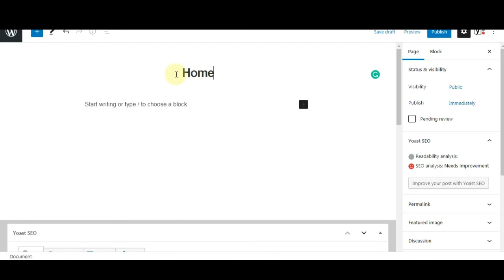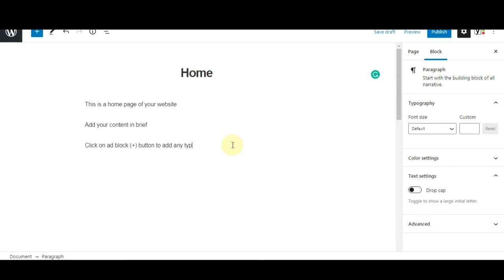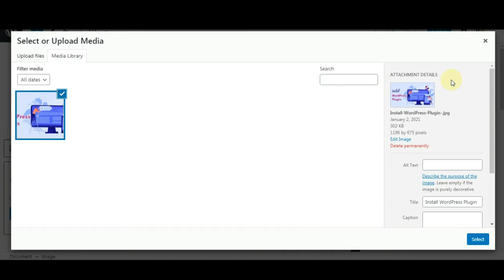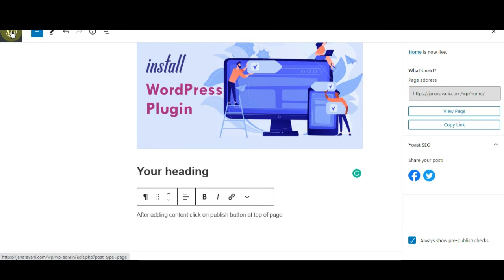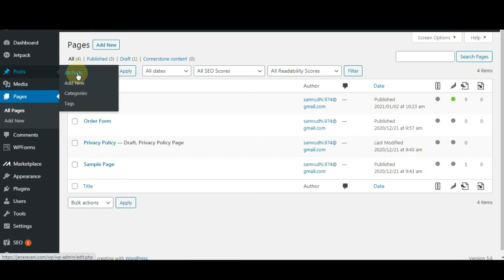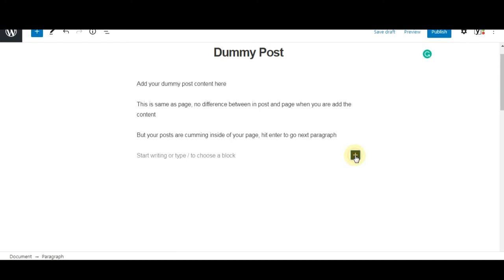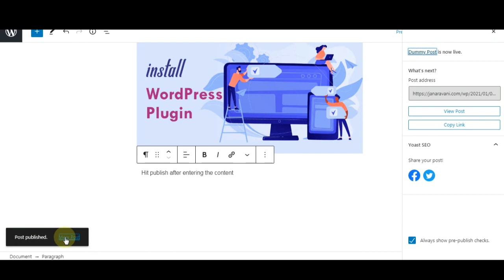WordPress Page and Post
In this tutorial learn how to create a WordPress page and post